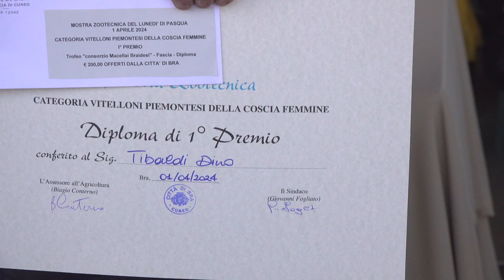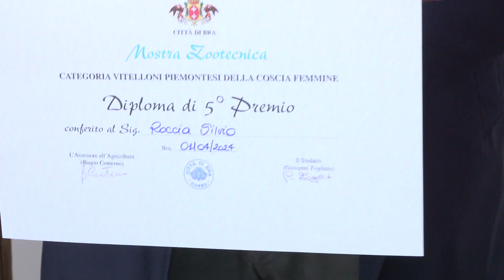RVM x Tg4 Confraternitadella Salsiccia di Bra alla Fiera di PASQUETTA 01 04 2024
Adesso andiamo a Bra, capitale del Roero dove lunedì primo aprile c’è stata una vera e propria passarella di folklore per la Confraternita della Salsiccia, guidata dal gran maestro Giacomo Berrino
Pasquetta a Bra ha il gusto della salsiccia. Per tutto il Lunedì dell’Angelo, piazza Giolitti è stata il regno incontrastato della tipica eccellenza braidese. La sua fama è ormai leggenda. Lo insegna la Confraternita della Salsiccia, presente alla manifestazione nei tipici paludamenti bicolore: l’azzurro Savoia della mantella e il giallo della mozzetta tanto caro a Torino, per un omaggio all’Italia e al Piemonte. E poi il medaglione con l’effigie della Zizzola, simbolo di Bra, passando dal distintivo logo in cui si vede un vitello, ingrediente principale della prelibatezza locale.
Nel suggestivo scenario dell’antica fiera, i confratelli hanno fatto un passaggio tra i banchi del Mercato della Terra, la mostra zootecnica con pregevoli capi bovini, gli stand di street food, l’esposizione di piccoli animali e la rassegna di trattori d’epoca.
Infine la foto di rito con il sindaco Gianni Fogliato e le autorità per il gruppo capitanato dal Gran Maestro Giacomo Berrino, sempre in prima linea con Luigi Barbero, direttore dell’Ascom Bra, nelle iniziative di valorizzazione di un’eccellenza gastronomica letteralmente sulla bocca di tutti.
Ma ora è giunto il momento di mettere i puntini sulle “i”. Perché quando a Bra si parla di salsiccia (anzi iniziamo ad abituarci a chiamarla sautissa) la cosa si fa veramente seria. Pensate che tutti i membri del sodalizio nato nel 2016 hanno sottoscritto la carta statutaria: un documento che sancisce la difesa e la promozione di un prodotto che segue ancora l’antica ricetta di un tempo.
I suoi segreti sono dati dalle materie prime e dal mix di spezie utilizzate. Per dire la verità, nient’altro che la verità e solo la verità, si può affermare che non esiste un’unica salsiccia di Bra bensì (pur nel rigoroso rispetto del disciplinare fissato dal consorzio di tutela e valorizzazione) diverse salsicce di Bra, rese leggermente diverse l’una dall’altra in ragione della proporzione tra gli aromi adottata da ciascun macellaio.
Una curiosità. Oltre ad essere consumata a metri, come diceva Giovanni Arpino, la salsiccia di Bra ha una peculiarità importante: è ottima da mangiare cruda: capirete il perché al primo morso.
Siamo tutti bravi a mangiarla ma… quanti di voi conoscono la sua storia? «La salsiccia di Bra è certamente uno dei prodotti più famosi della gastronomia roerina - spiega uno dei soci fondatori della Confraternita della Salsiccia, Fabio Bailo -. Essa è la sola salsiccia italiana autorizzata ad essere prodotta con la carne di vitello anziché di suino. La tradizione vuole che tale insaccato sia nato e stato autorizzato nella prima metà dell’Ottocento dall’allora sovrano del Regno di Sardegna, Carlo Alberto, per soddisfare la comunità ebraica della vicina Cherasco che altrimenti, in ossequio ai precetti religiosi, non avrebbe mai potuto consumare salsiccia essendo questa, fino ad allora, di solo suino. Mentre in principio la salsiccia di Bra era di solo vitello, oggi, scomparse la comunità ebraica e le sue necessità alimentari, si aggiunge anche carne di suino, sia pure in modeste quantità».
Per onor di cronaca, aggiungiamo che la salsiccia di Bra è stata riconosciuta nell’Atlante dei Prodotti Agroalimentari tradizionali del Piemonte. Basta come garanzia.

Silvia Gullino